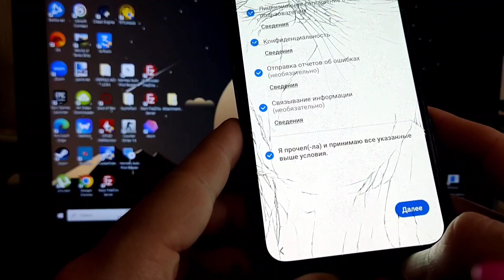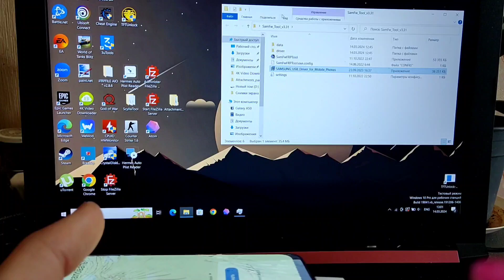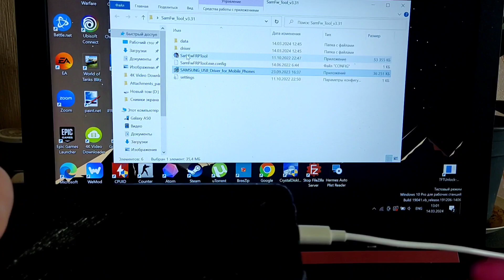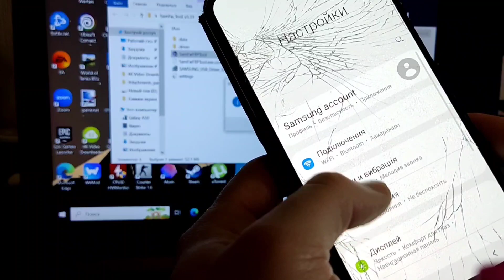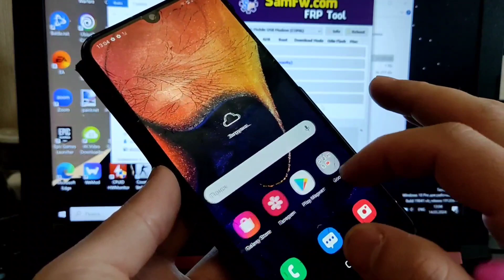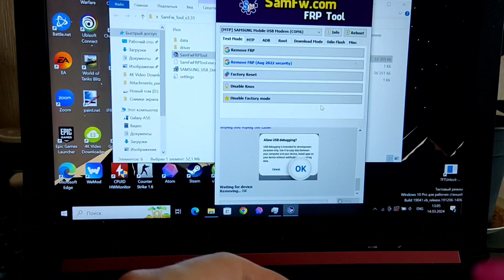Samsung Galaxy A50, A51,A52 FRP Bypass Remove Google account. 2024